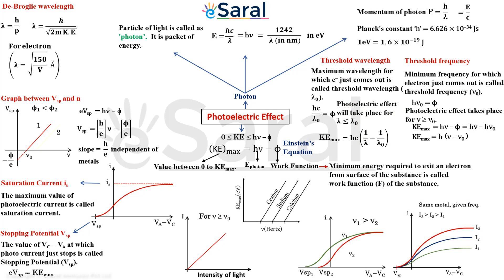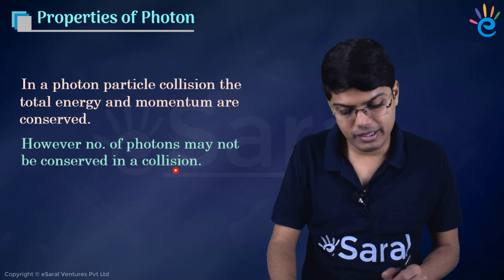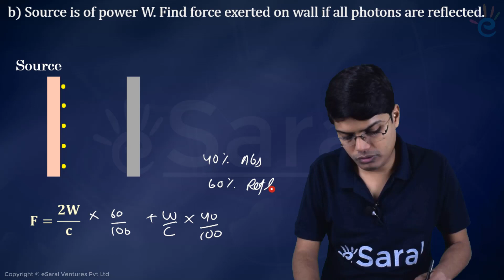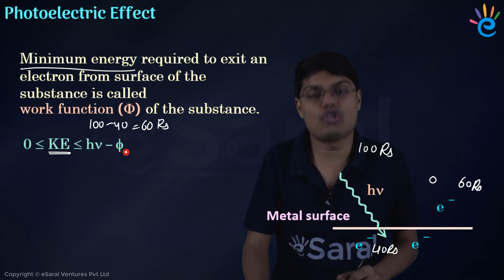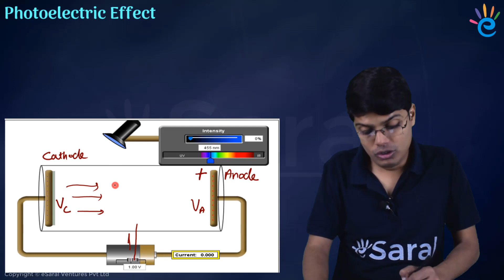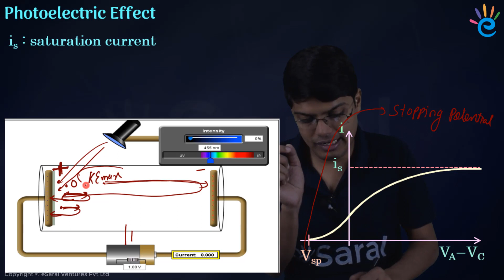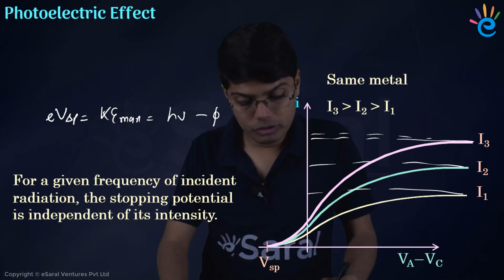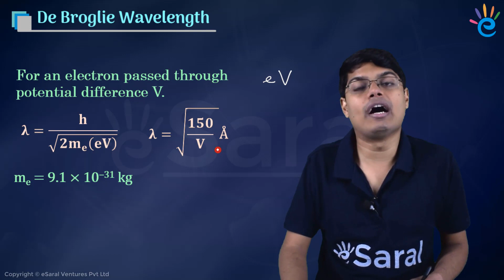Modern Physics-Photoelectric Effect Revision- Physics Class 12, JEE, NEET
Saransh Gupta Sir helps you to revise Modern Physics-Photoelectric Effect, an important Class 12 topic. He discusses the key concepts and formulae of Photoelectric Effect to help you with your Class 12, JEE or NEET preparation. He shares a mind map (first link below) in the revision video to learn all the important formulae. This revision technique will help you solve Photoelectric Effect questions like a topper and get a better score.

Saransh Gupta sir is eSaral Physics HoD. He was AIR-41 in JEE Advanced 2006 and completed his BTech in CS from IIT BOMBAY.

jee 2024, fastest jee revision, jee 2024 revision, neet 2024, neet 2024 revision, fastest neet revision